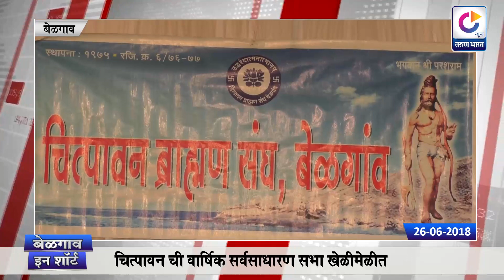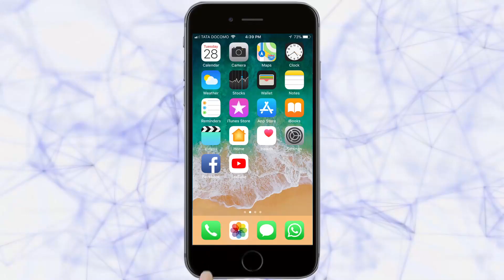|BELGAUM IN SHORT| Belgaum News |26/06/2018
Tarun Bharat Social Media | तरुण भारत |अळणावर येथील रहिवाशाचा खून झाल्याचे उघड|